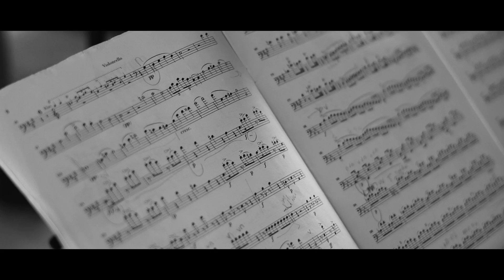Musique de Chambre à Montaut